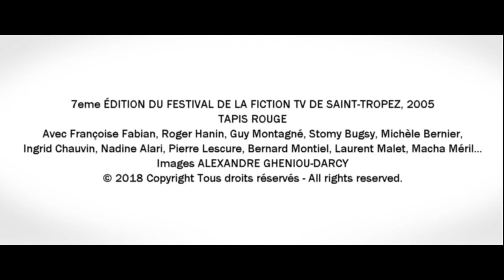FESTIVAL DE LA FICTION TV DE SAINT-TROPEZ 2005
7eme EDITION DE LA FICTION TV DE SAINT-TROPEZ
Avec Françoise Fabian, Roger Hanin, Guy Montagné, Stomy Bugsy, Michèle Bernier, Ingrid Chauvin, Nadine Alari, Pierre Lescure, Bernard Montiel, Arnaud Binard, Laurent Malet, Macha Méril...